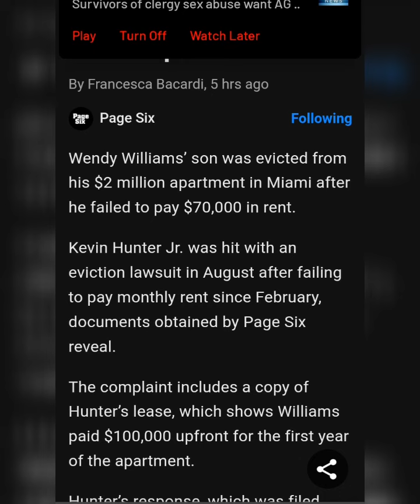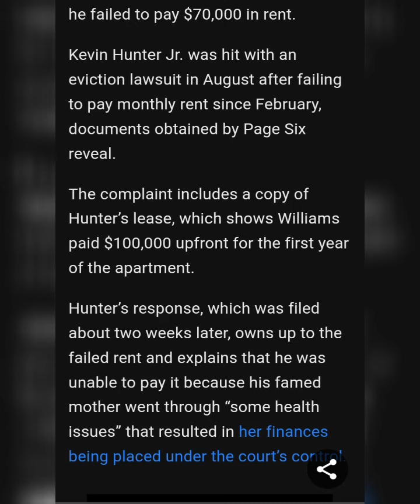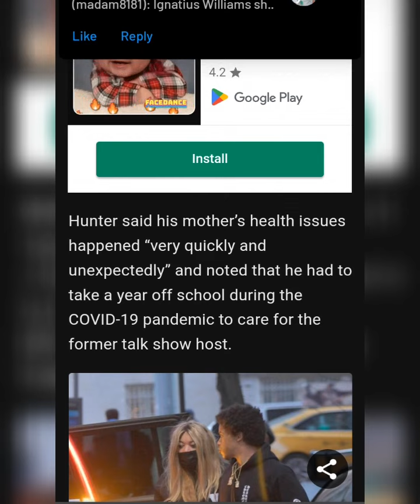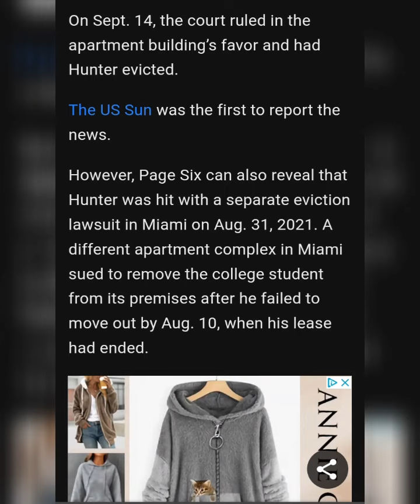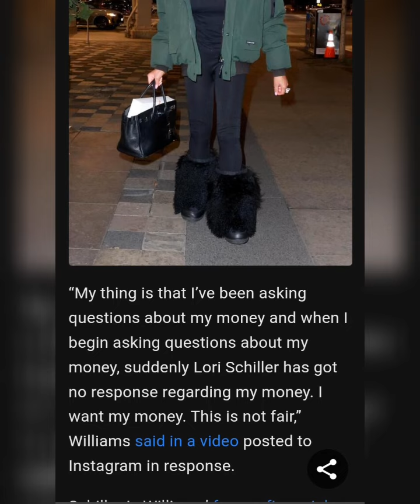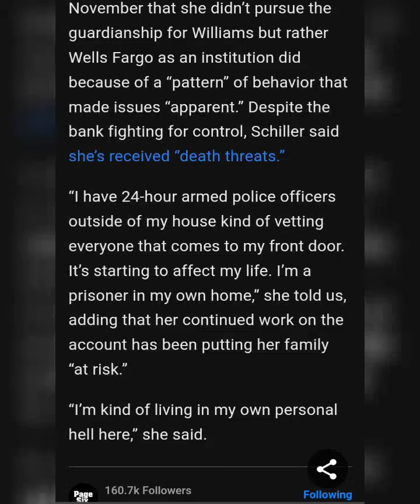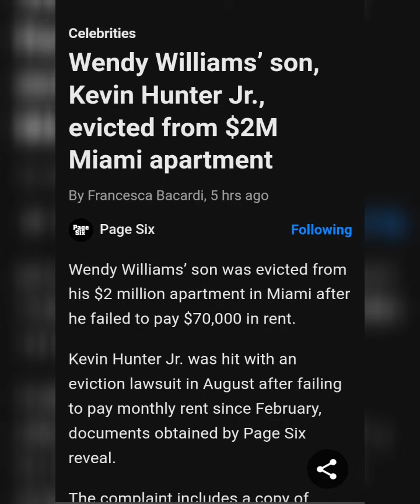Wendy Williams’ son, Kevin Hunter Jr., evicted from $2M Miami apartment.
Article By:Francesca Bacardi